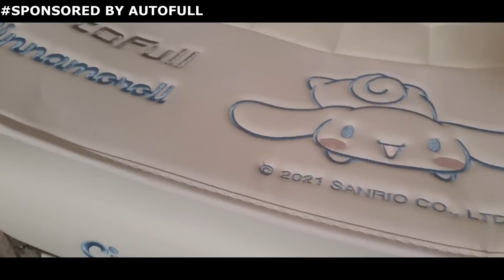ARK PRIMAL FEAR #39 - Die CELESTIAL THYLACOLEO ZÄHMUNG macht MICH FERTIG! | LP ARK Deutsch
Checkt mal die Seite von @AutoFullGlobal aus und hier geht es zu den Gaming Stühlen Official Amazon sponserd by AutoFull
In dieser Folge von ARK Primal Fear (Ark Survival Evolved) ist endlich der Celestial Thylacoleo dran & es war einfach nur NERVIG xD
Razer Kiyo Pro ► Webcam
Razer Viper V2 Pro ► Maus
Razer Wolverine V2 ► PC Controller
Razer Blackshark V2 ► Headset
Razer Huntsman V2 ► Tastatur

AutoFull Professional gaming chair